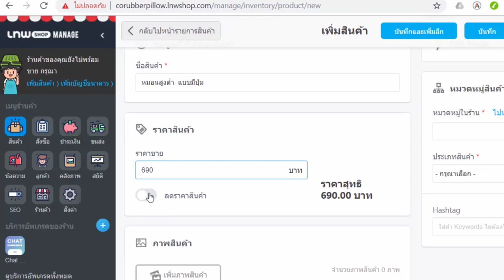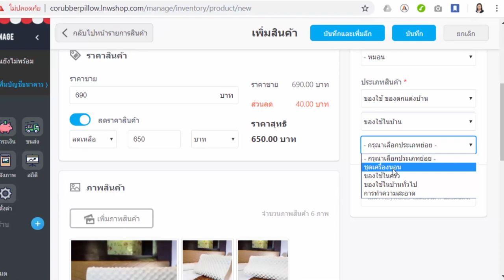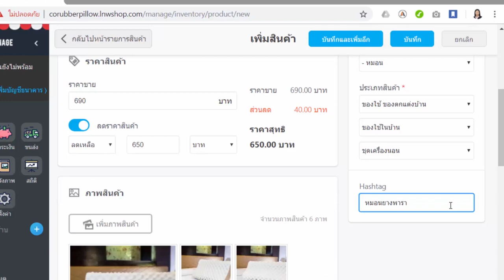บทเรียนที่ 2 - 2.4.3: การจัดการสินค้า ตอนที่ 1